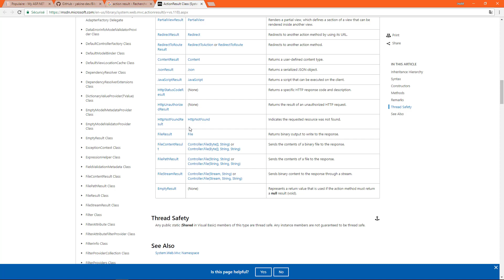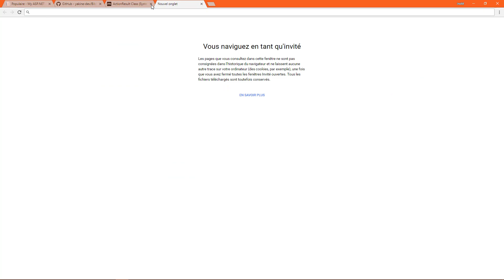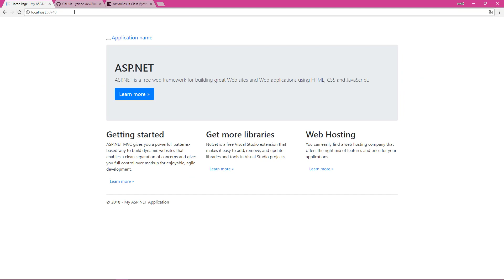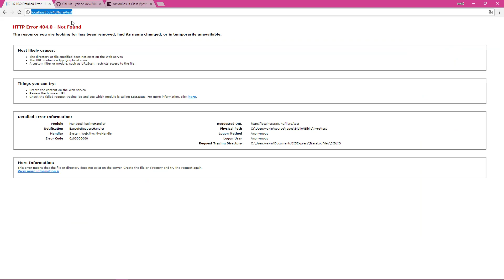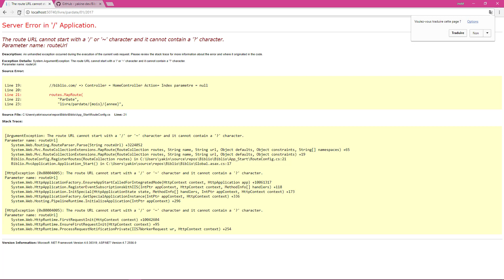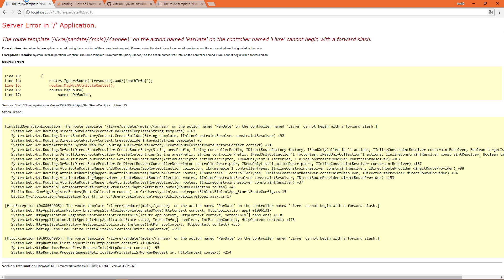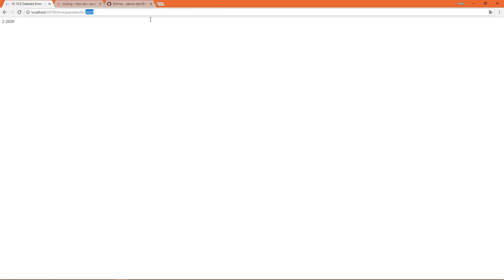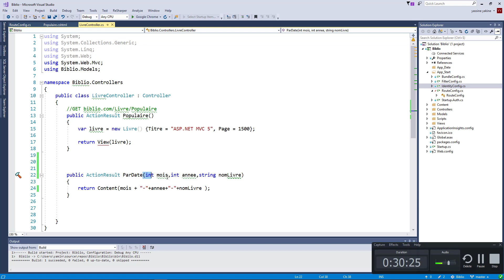4-Paramétré et résultat action création URL personnalisé